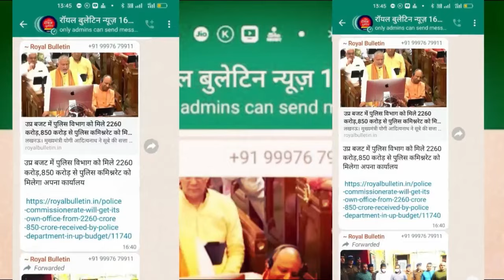पेपर लीक मामले पर ये बोले बिहारी बाबू